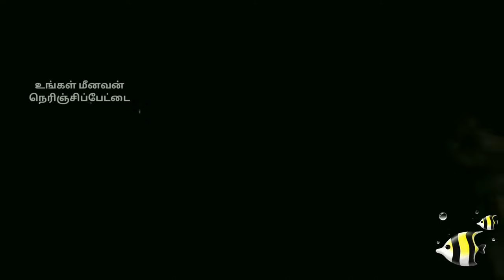# Fishing Today :- # பதிவு-3 இரவு வேட்டை / Night fishing (part-3)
#☺️மேட்டூர் அணை
மேட்டூர் அணை காவிரி ஆற்றின் மீது கட்டப்பட்டுள்ள ஒரு அணையாகும். இது சேலம் மாவட்டத்தின் மேட்டூர் வட்டத்தின் நிர்வாகத் தலைமையிடமான மேட்டூர் என்னும் ஊரில்
12 KB (472 சொற்கள்) - 12:37, 23 ஏப்ரல் 2019
காவிரி ஆற்றின் குறுக்கே கட்டப்பட்ட பெரிய அணை  இங்குள்ளது. அது இந்நகரின் பெயர் கொண்டு மேட்டூர் அணை என அழைக்கப்படுகிறது. இந்நகரின் வாழ்வாதாரமாக அவ்வணை
6 KB (216 சொற்கள்) - 10:48, 15 மே 2019